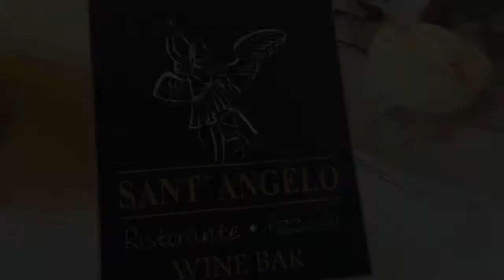Maureen's Birthday July 4, 2014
Family lunch and all sing happy birthday to Maureen.